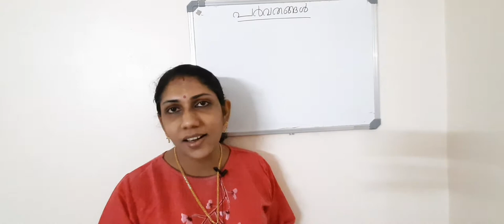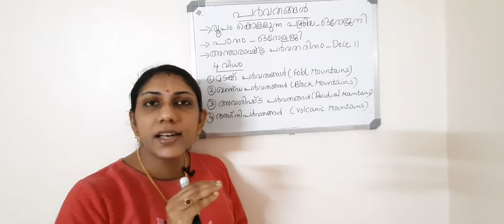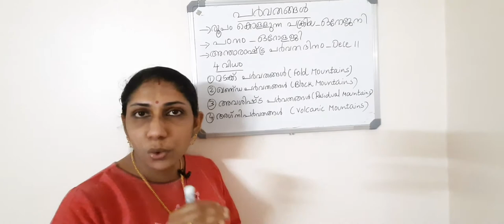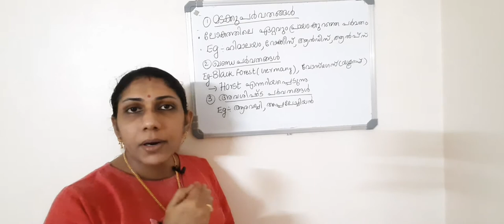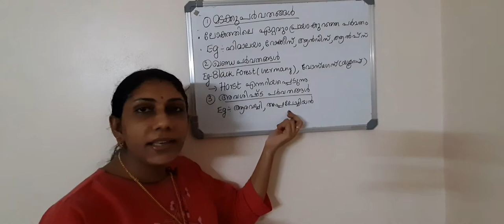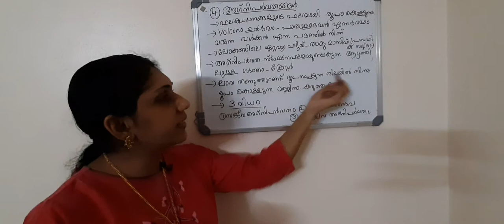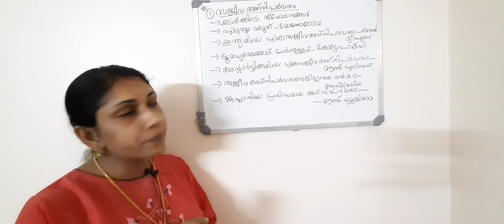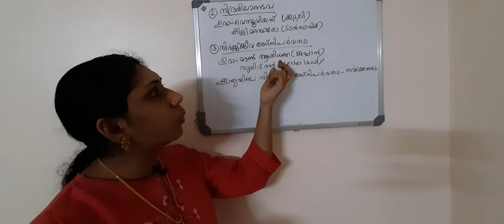Degree level prelims#study time table 6th week#class1#mountains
secretariat Assistant weekly time table class
LDC main exam weekly time table class
previous question paper discussion
psc Motivational videos
scert questions discussion